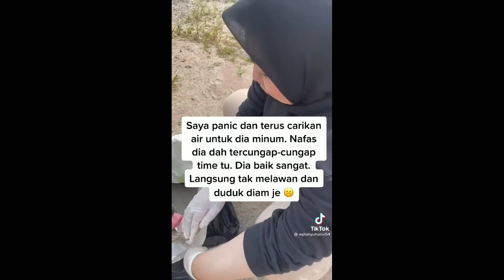Dibungkus Hidup-Hidup,Wanita Nangis Jumpa Anak Anjing Terjerut Leher